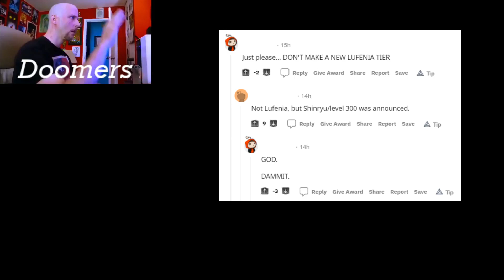[DFFOO] SHINRYU, FR WEAPONS, BRASKA GANG